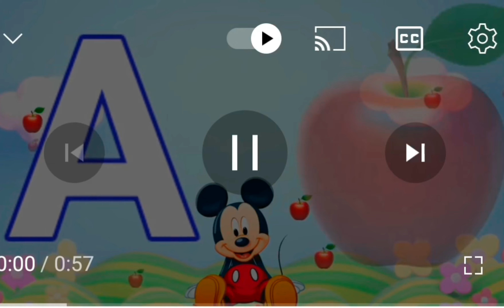Alphabet l ABCD l aforapple l bforball